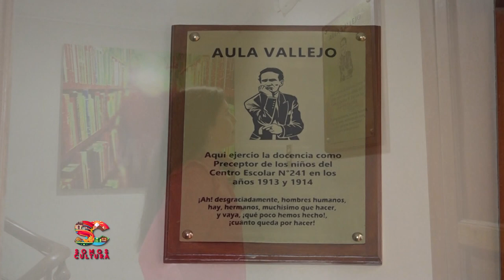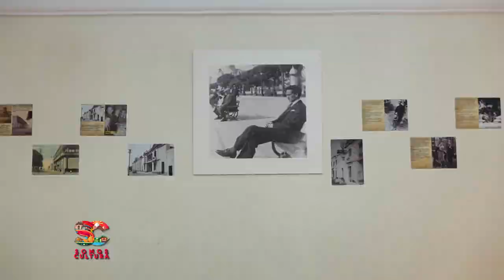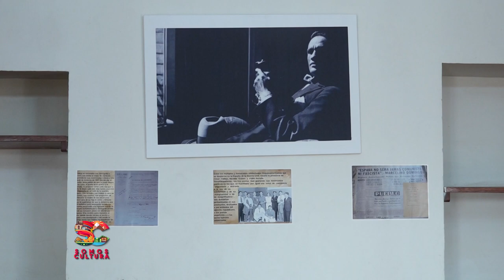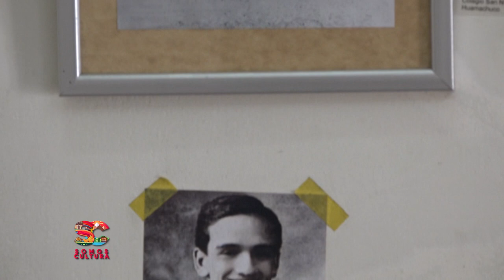SOMOS CULTURA: CASA DE LA IDENTIDAD - BLOQUE 02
🏛️SomosCultura | Acompáñanos a recorrer la Casa de la Identidad; donde conoceremos más de la marinera, baile nacional del Perú 💃🏻; además, estaremos en el aula donde César Vallejo dictó clases y descubriremos pasajes históricos de la fundación de Trujillo. 🏙️
✅ De lunes a viernes, a las 5 p.m.
📡Por Vive UPAO TV 3.1 HD.